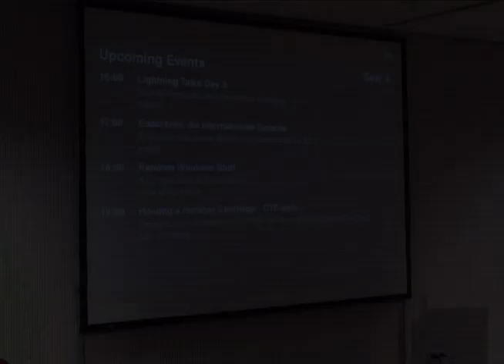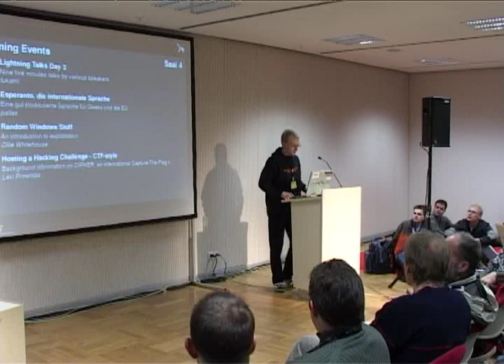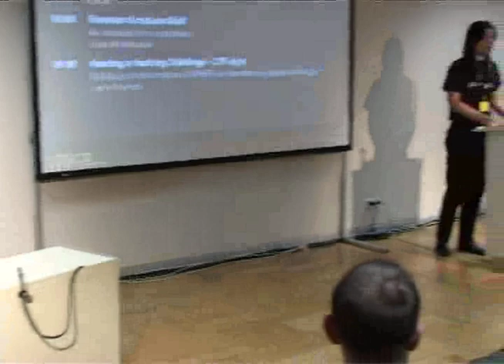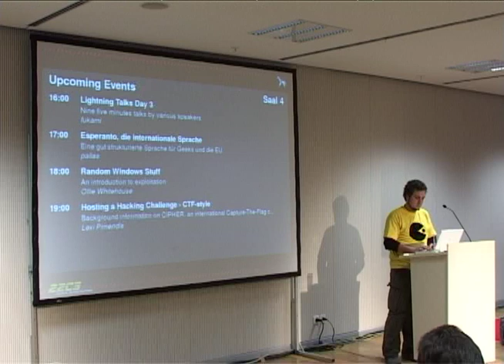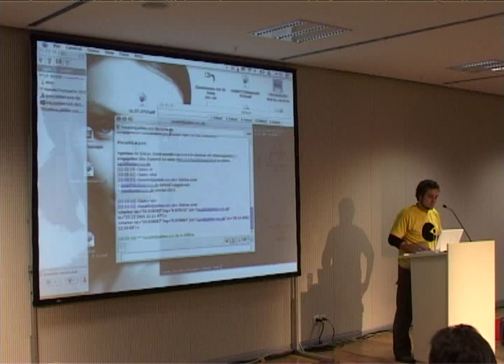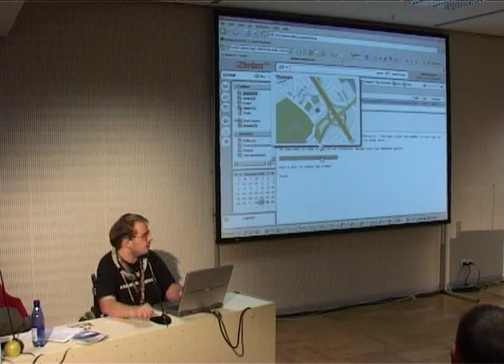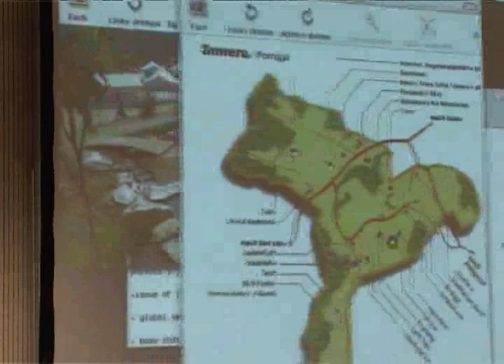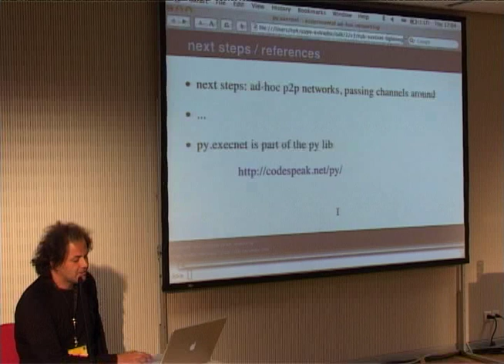22C3 - Lightning talk day 3